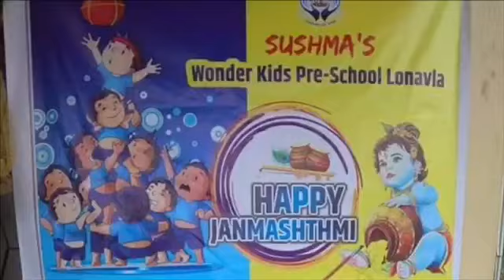Sushma Wonder Kids Annual Function Invitation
As the first year comes to an end, Sushma Wonderkids is ready to host the first annual function